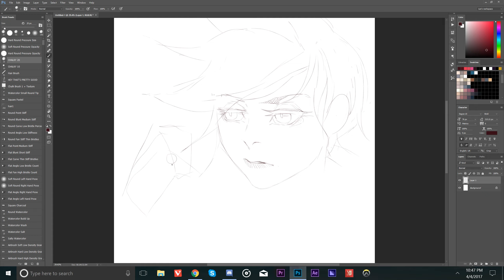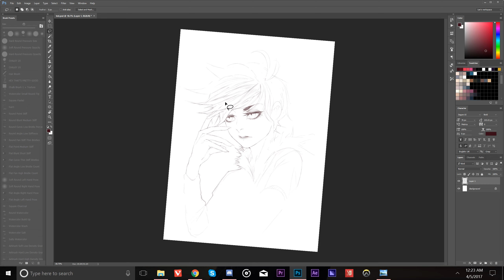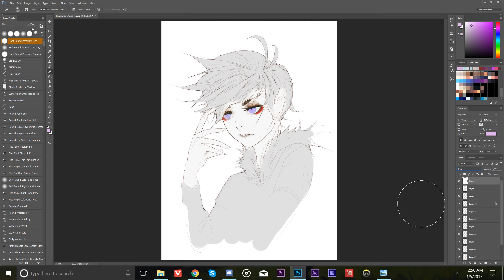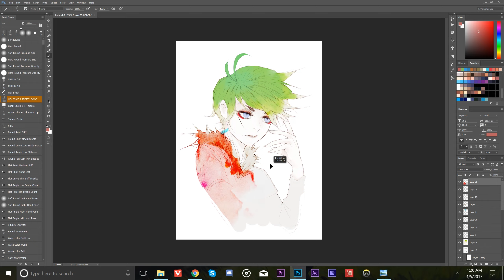- ̗̀ Photoshop ̖́- Ted Speedpaint